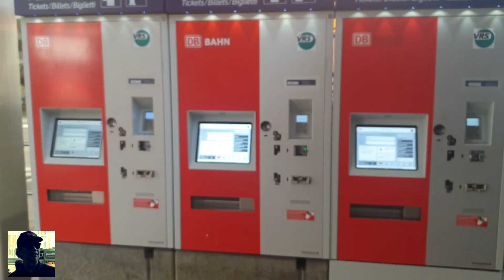DOM & Stasiun Cologne Hari ini 23.04.2020 menyambut kedatangan Bulan Suci Ramadan ...